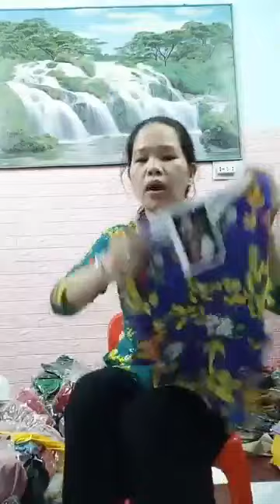Quần áo thời trang phụ kiện nữ xuất sứ trung quốc giá rẻ chị em vào xem mua hàng 1133